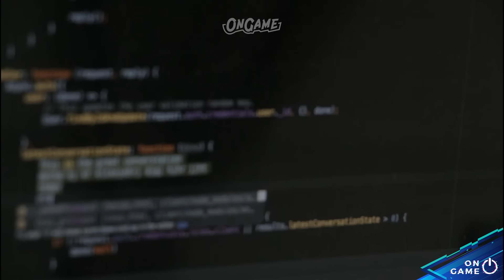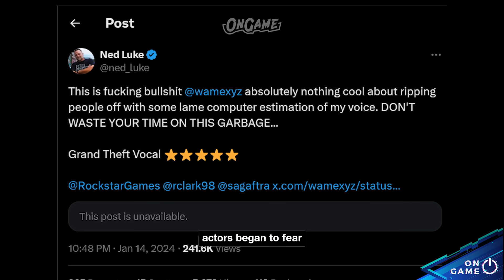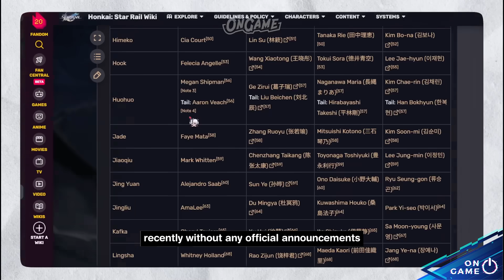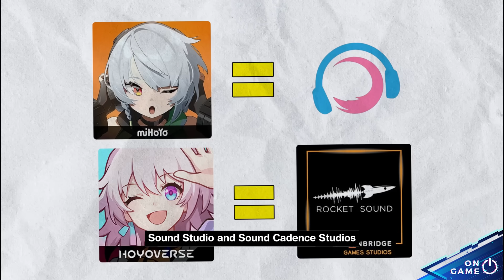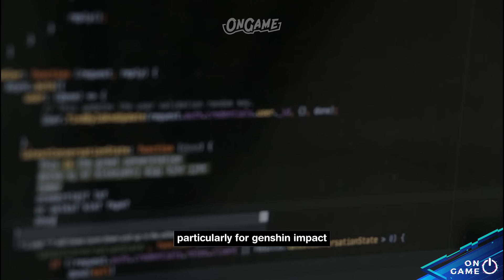Hoyoverse English Voice Actor Drama, Explained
❗Doesnt Have Time to Play Game ?
Open Genshin and Wutering Pilot Sevice (Reliable & Done manually)

00:00 Intro
00:36 I. What is Actually Happen?
01:56 II. How Does the Strike Work?
02:38 III. Why is this affecting Genshin Impact?
03:48 IV. How About Another Hoyoverse Game?
05:04 V, Conclusion and Summary